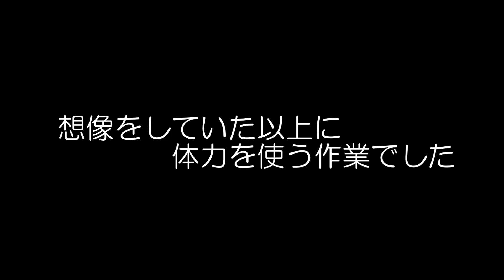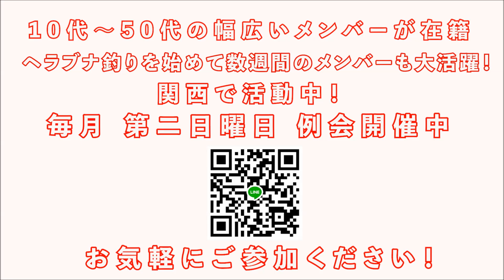【養殖池の水を抜く？！】有名釣り堀が管理する養殖池には大量の○○が居た！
今回の釣旅は有名釣り堀「釣堀センター菊水」さんが管理する養殖池の水を抜く作業を取材しました。

最後、網の中には大量の生き物が・・・

【協力】